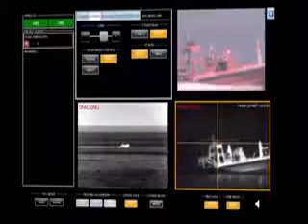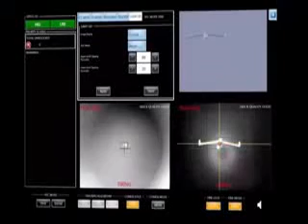NEXT FUTURE U S NAVY SECRETE MILITARY WEAPONS A MIND BLOWING [NEWS 2017]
FUTURE WEAPONS OF USA MILITARY LASER SUPER WEAPONS